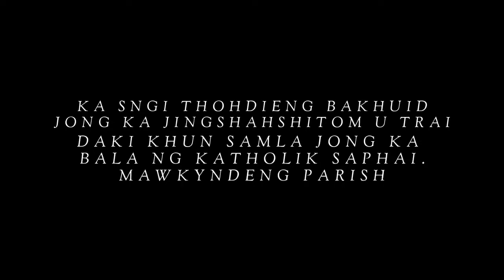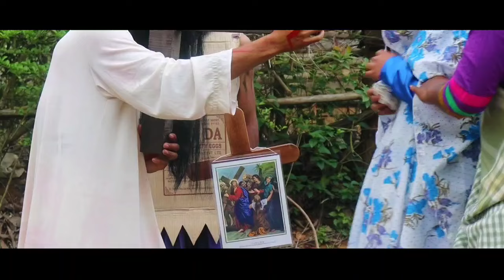SNGI THOHDIENG BAKHUID | LYNTI DIENGPHNA | SAPHAI | 29/3/2024